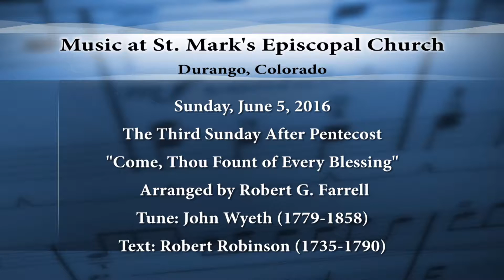June 5, 2016: "Come, Thou Fount of Every Blessing"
The choir of St. Mark's Episcopal Church in Durango, Colorado sings "Come, Thou Fount of Every Blessing,” arranged by Robert G. Farrell (tune by John Wyeth (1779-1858), text by Robert Robinson (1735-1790)) as the offertory in the service on June 5, 2016, the Third Sunday after Pentecost. Curtis Storm, director. Helen Jauregui, organ.